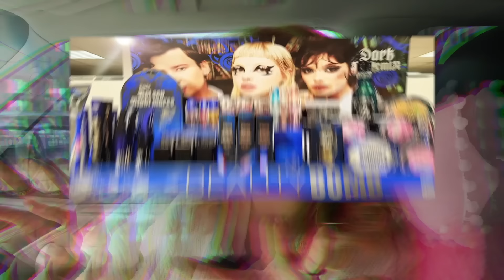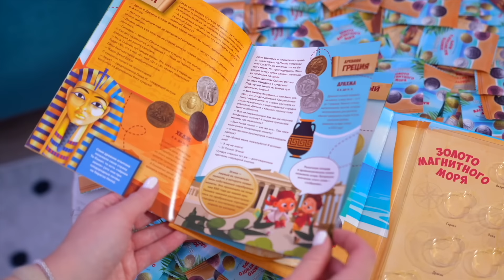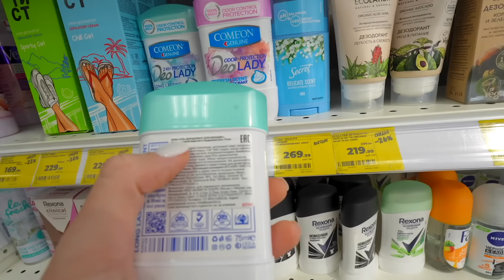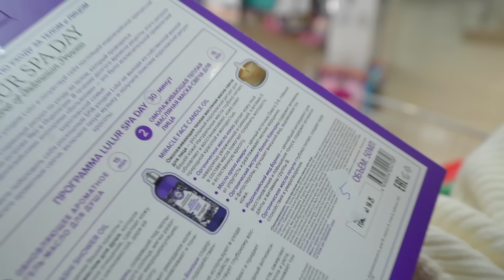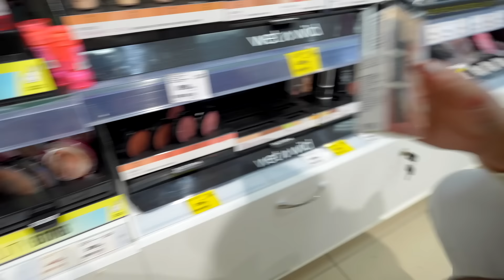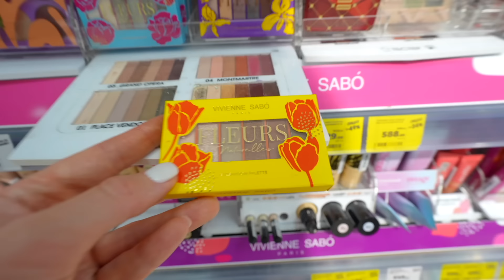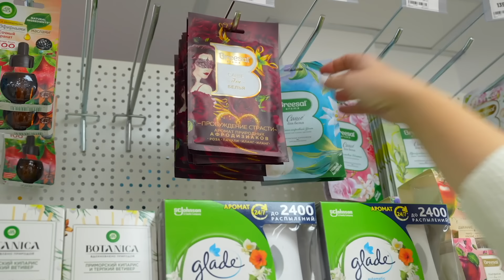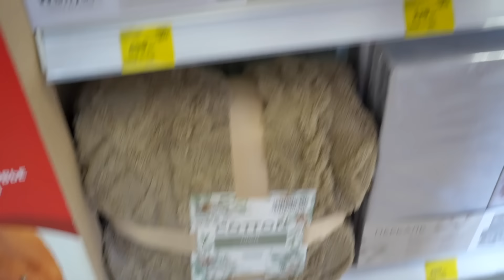шоппинг в МАГНИТ КОСМЕТИК🧸 новая коллекция beauty bomb и другая косметика, уютные товары для дома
Соберай всю коллекцию «Золото Магнитного моря» из Магнит!🤎
🌊Играй в игру «Золото Магнитного моря» в приложении «Магнит: акции и скидки» (6+)» скорее скачивай по ссылке
*Есть ограничения.

Период акции «Золото Магнитного моря» 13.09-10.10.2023

erid:LjN8K9hZy